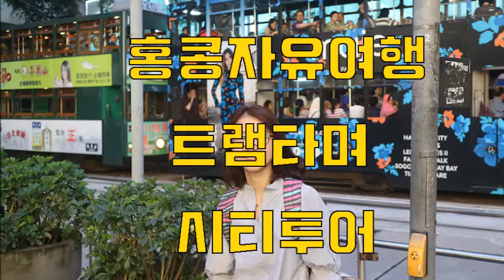[홍콩자유여행기록] Hong Kong TRAM riding🚋 트램타기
Hong Kong TRAM riding.
센트럴역 부근에서 트램을 탔어요.
시내투어를 목적하고 2.3홍콩달러의 저렴한 가격으로 도시의 풍경을 둘러보았습니다. 홍콩 시내 밤풍경이에요.